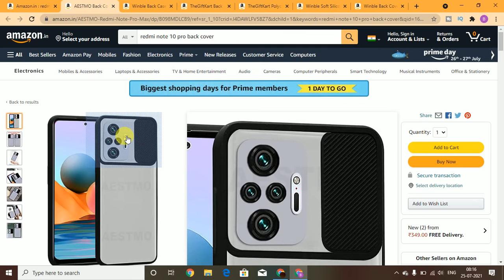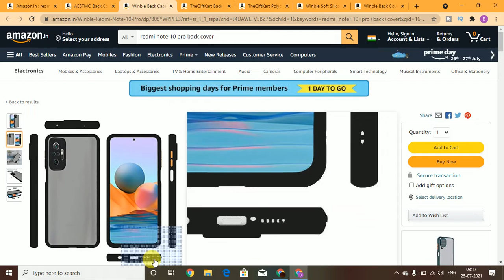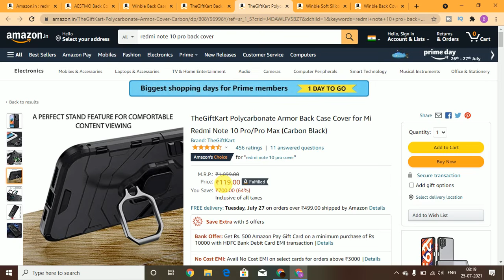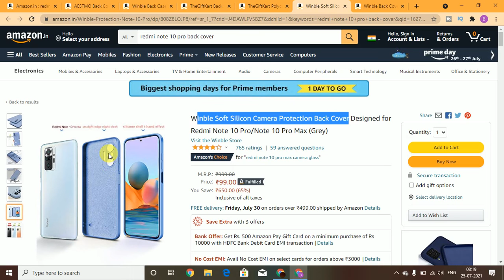Redmi Note 10 pro Back cover || Redmi Note 10 Pro Max Back cover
Dosto is video mai mene aapko btaya ki aapko Rs. 99 mai nredmi note 10 pro /pro max ke cover kaise buy kr skte hai

Cover Topic:-
Redmi Note 10 pro Back cover
Redmi note 10 pro case cover
Redmi note 10 pro best cover